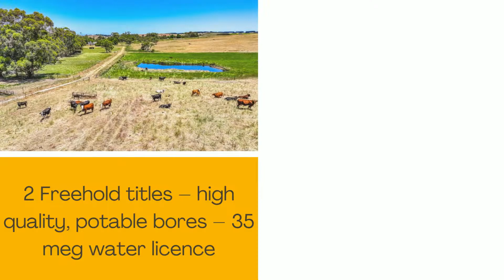Goonamurra - 407 Goolwa Rd, Mosquito Hill